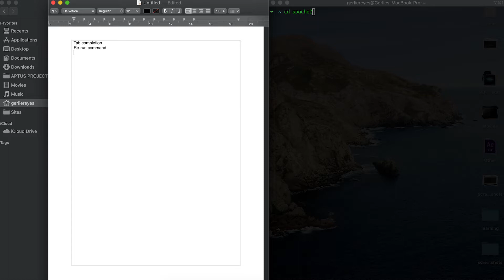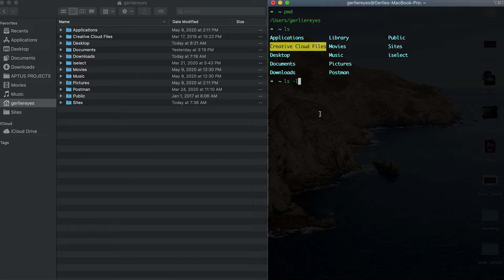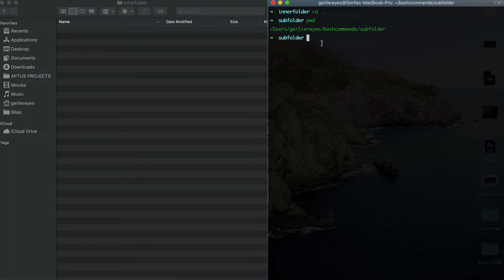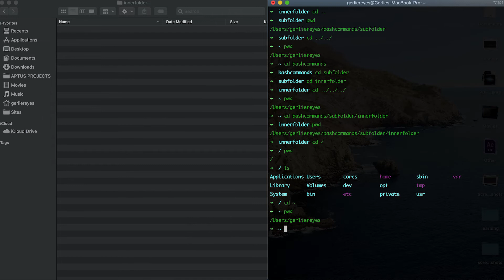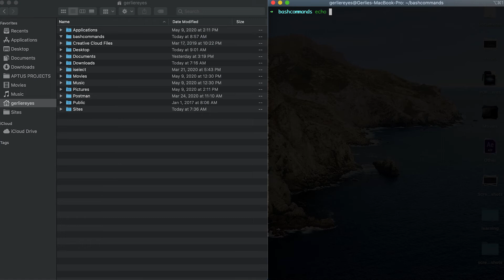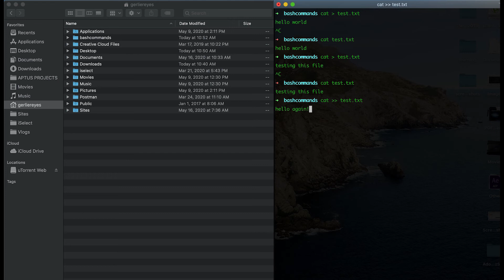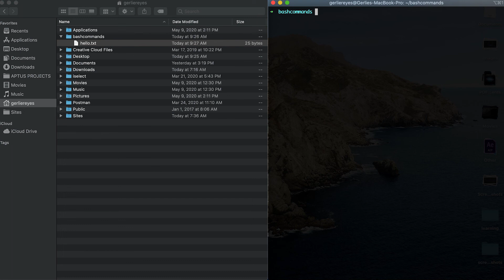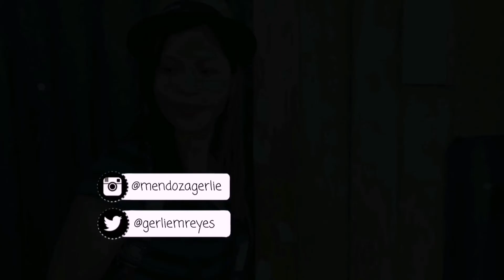Basic BASH COMMANDS [TAGALOG]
As I mentioned in my previous video, I'm sharing with you few of the basic bash commands to start learning it.
Hope this helps! Sobrang important ng skill na to guys, so start learning it!

Here's the link to my previous video where I listed the top reasons kung bakit importanteng matutunan mo ito: